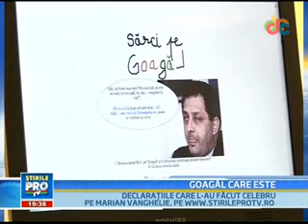Sarci pe Goagal =)),Marian Vanghelie bineinteles=))